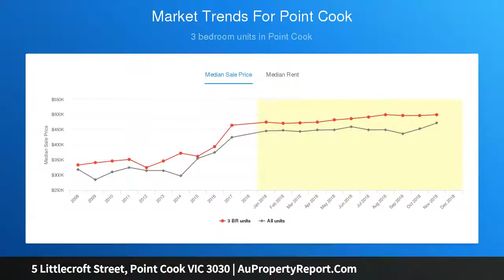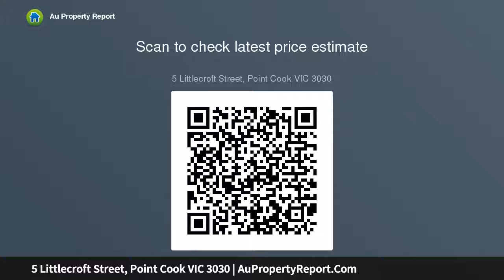5 Littlecroft Street, Point Cook VIC 3030 | AuPropertyReport.Com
5 Littlecroft Street, Point Cook VIC 3030
Property Type: residential land
Your Point Cook Dream Home Awaits!